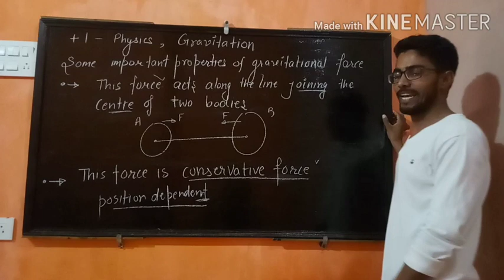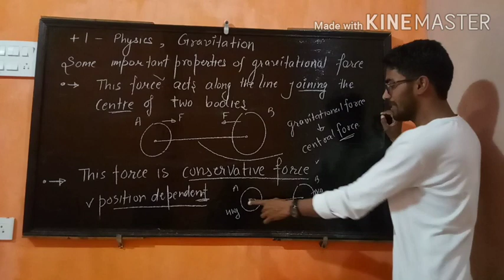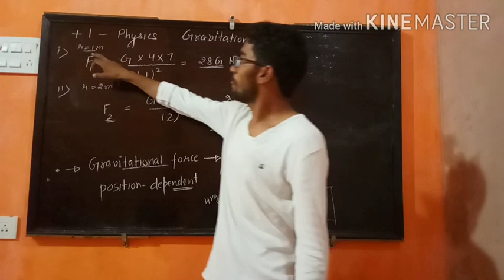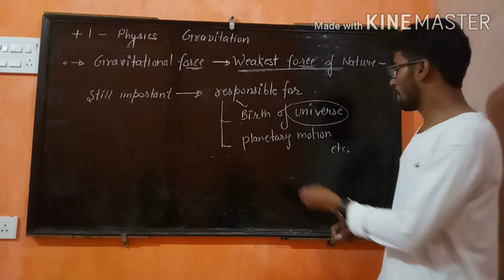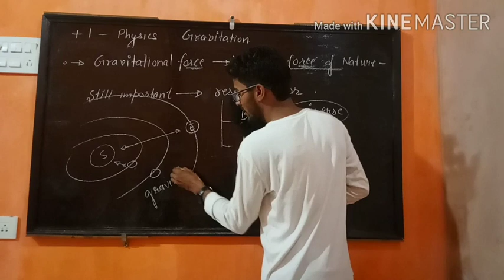Physics lecture : gravitation Lecture 4 ,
By Ramjaan sir.